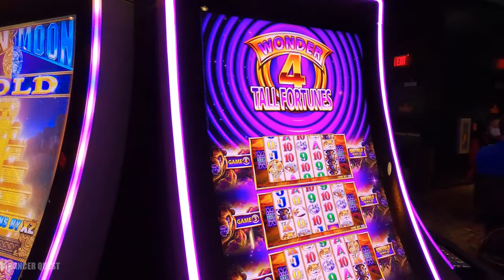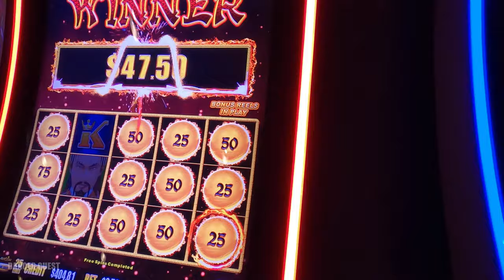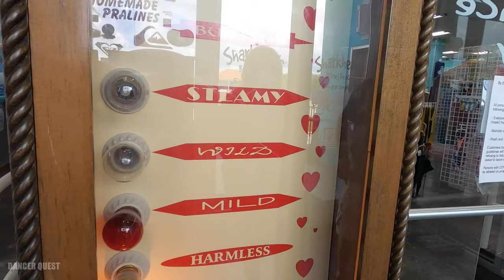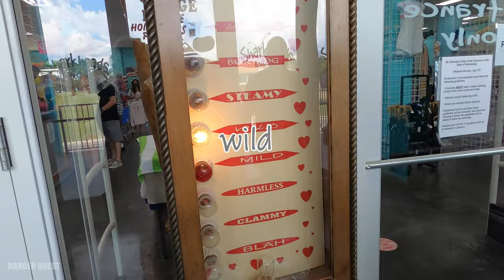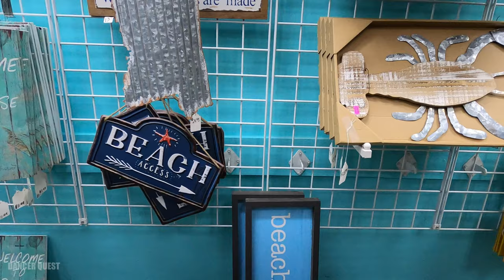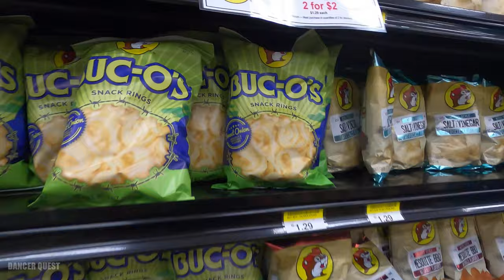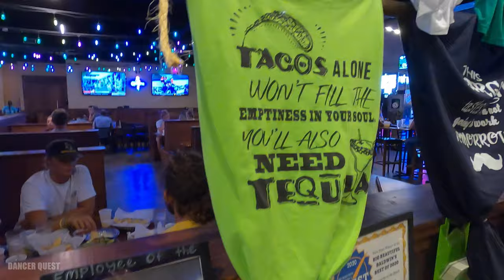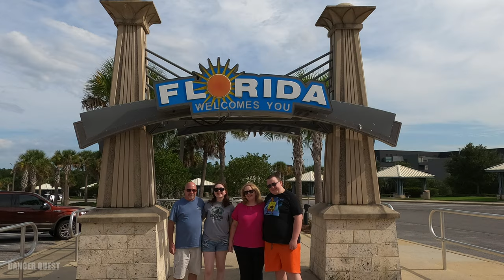Life Vlog - Labor Day Week EP4 - Exploring Biloxi and Beach Sunset with Friends!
Our last day with Al, Jeannie, Louis, and Mariah from @cruisin through life with Al & Jeannie!  We soak up a few games in the morning at the Palace Casino and take a drive in Biloxi, end our night perfectly with a beautiful visit to beach for a sunset!  Happy Memories with great friends!

Pinterest DancerQuest
Ship Mate Dancer Quest
Dancerquest.com